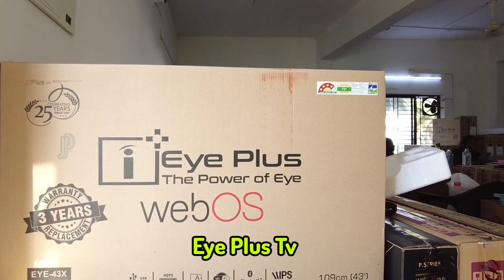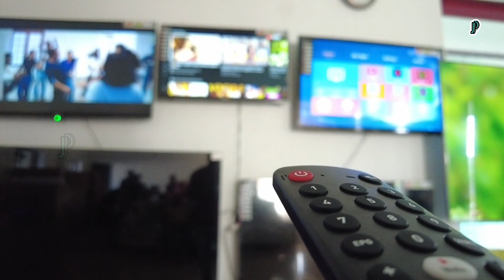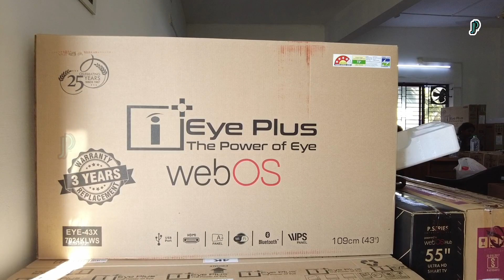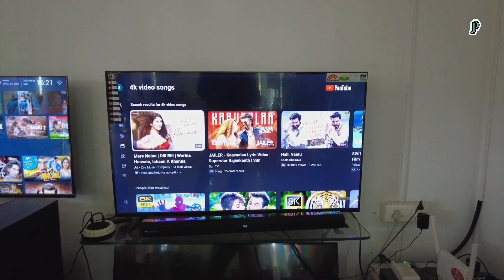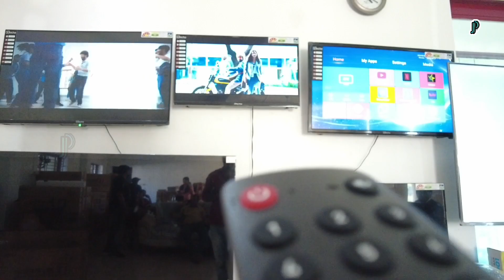Eye Plus Tv Malayalam | Replacement 3 years ?